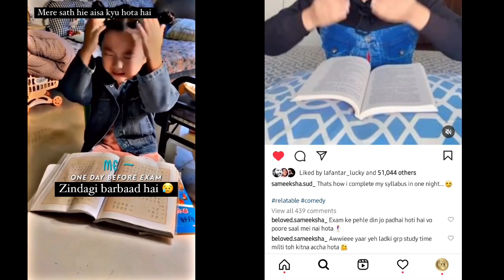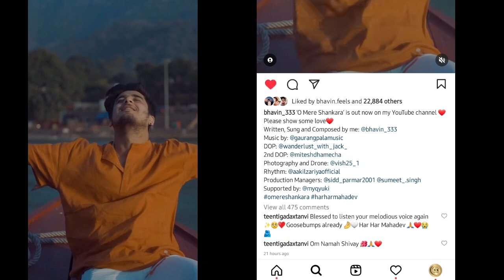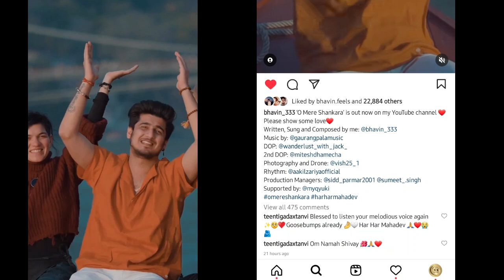TeenTigada Latest Updates Video | Sameeksha Sud | Vishal Pandey | Bhavin Bhanushali | Adrushal Vlogs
Credit:-